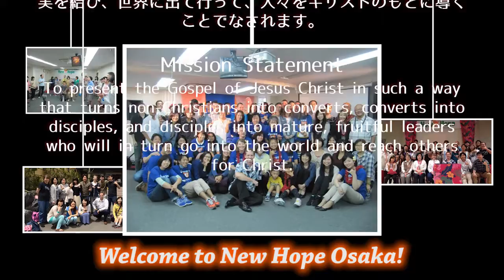2017 .01. 01 Entering Into God’s Presence 神の臨在に入る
2017.1.1 Entering Into God’s Presence 神の臨在に入る